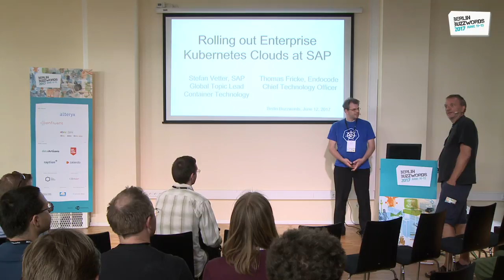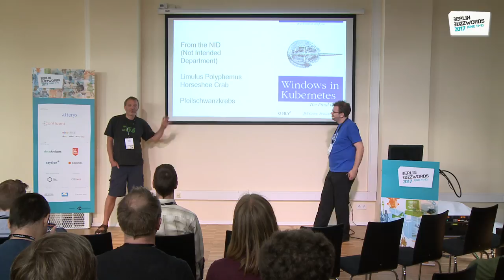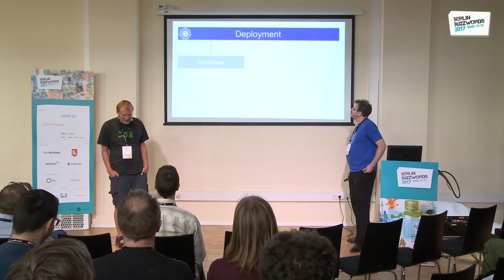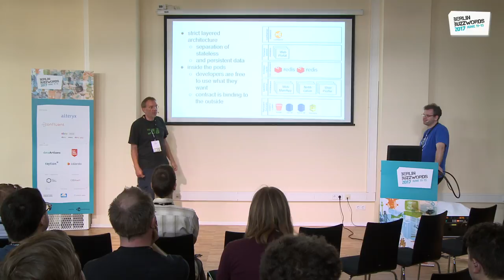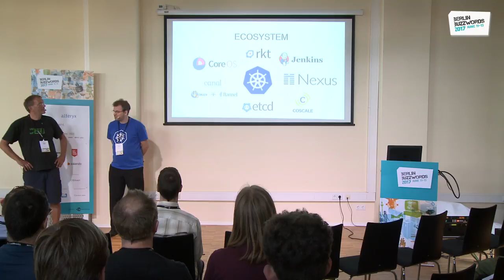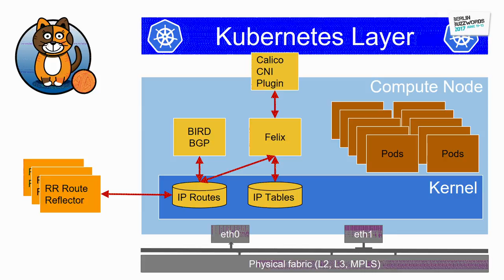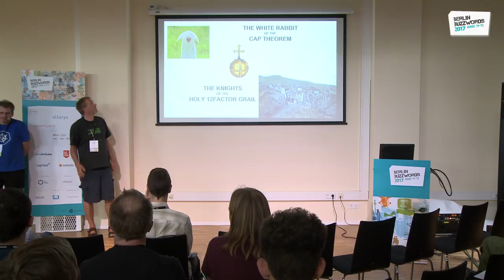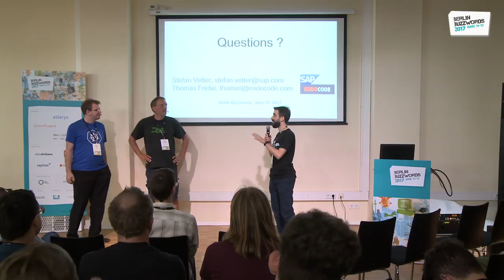Berlin Buzzwords 2017: Stefan Vetter, Thomas Fricke - Rolling out Enterprise Kubernetes Clouds @ SAP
In this talk we give insights in how we have set up several Kubernetes clouds for SAP. We tell the whole story, from PoC state, first developer installations, testing until production. We implemented on premises, in internal and external IaaS clouds. We used Docker and Rkt, rolled out database applications and implemented deployment pipelines. Special applications have special needs, so we tweaked parameters.

At the end, we implemented several self-installing, self-hosted, self-healing and extendable Kubernetes clusters, which allow application deployment on scale for cutting edge case involving high performance databases and number crunching applications.